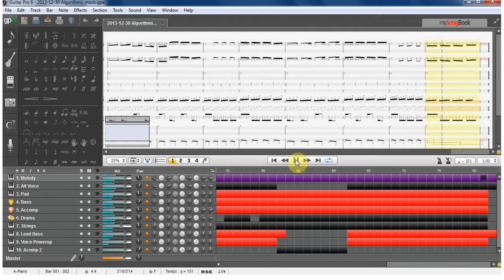2013 12 30 Algorithmic composition